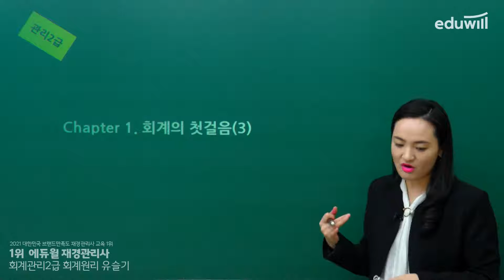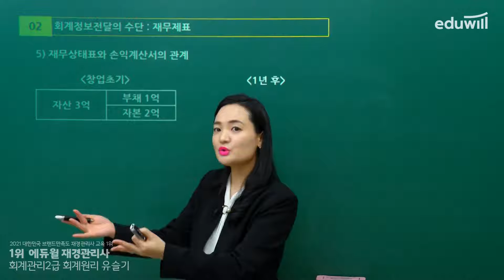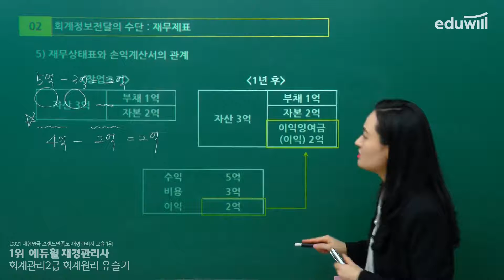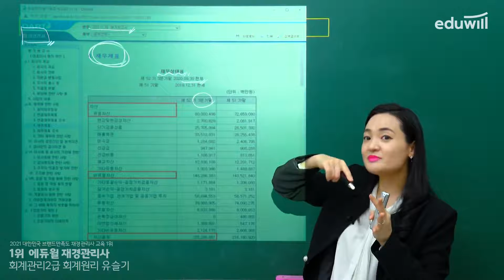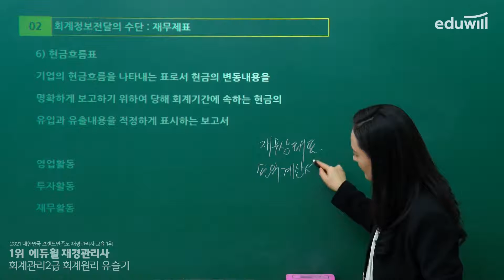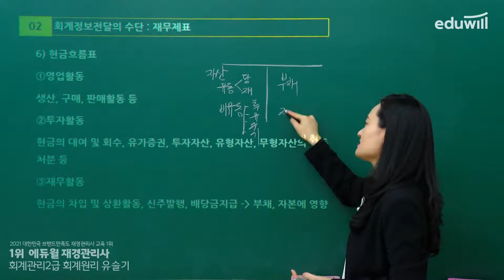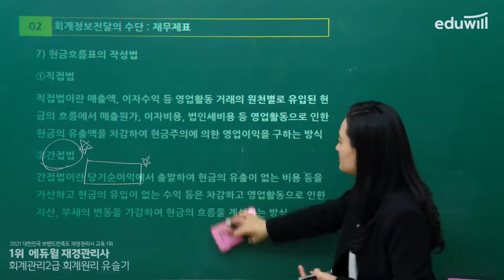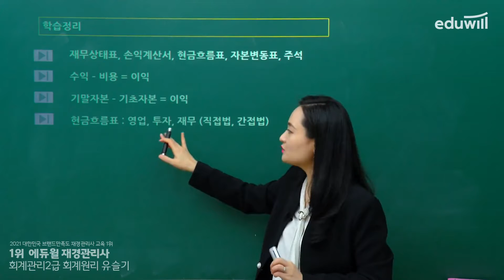3강 재무상태표와 손익계산서의 관계｜회계관리 2급 회계원리 기본이론｜유슬기 교수｜에듀윌 재경관리사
왕초보도 한 방에 합격 하는 [1위 에듀윌 재경관리사]
스토리로 이해하는 슬기로운 회계원리 유슬기 교수의
회계관리 2급 회계원리 기본이론 강의 무료공개😀